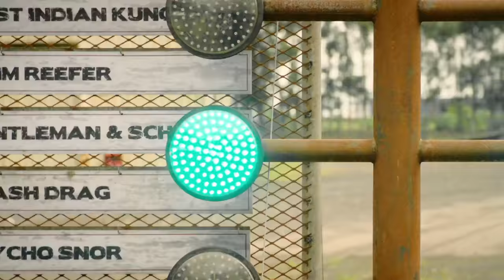BLOOD DRIVE Trailer SEASON 1 (2017) SyFy Grindhouse Series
Blood Drive wird eine Serie im blutigen Grindhouse-Stil. Der letzte gute Cop in L.A. willigt ein, an einem blutigen Wettrennen teilzunehmen. Die Autos der Teilnehmer werden mit Blut angetrieben. Zur Seite steht ihm eine gefährliche Frau, die Menschen lediglich als Treibstoff sieht.